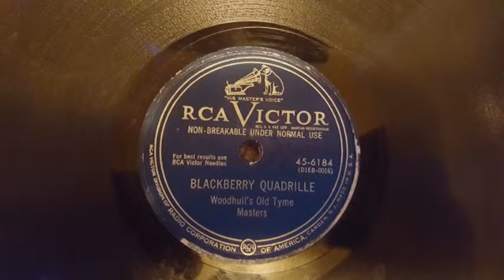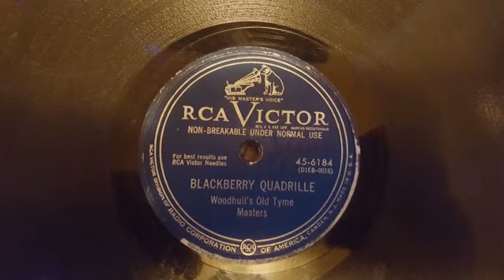Wooduhull's Old Tyme Masters Blackberry Quadrille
Blackberry Quadrille by Wooduhull's Old Tyme Masters from 78 rpm vinyl